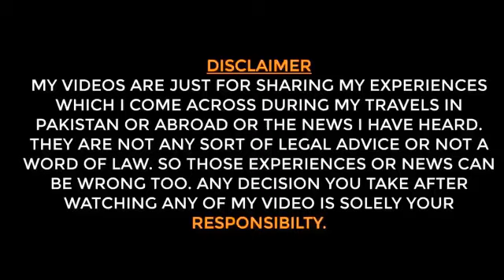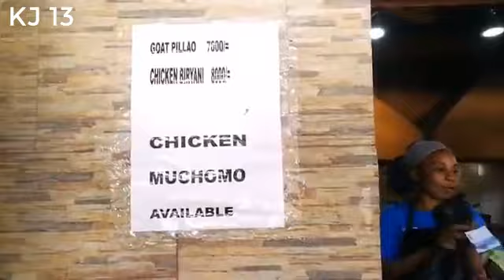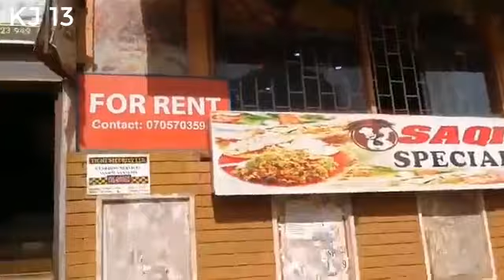Pakistani food in Uganda | Indian food in Uganda | Biryani in Uganda | African Tour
Indian food in Kampala Uganda | Biryani, Nihari, Palao in Uganda 2020. Saqi Fast Food has it all. I was very excited to find out that I could actually get Pakistani food to eat, especially here in Kampala, Uganda.